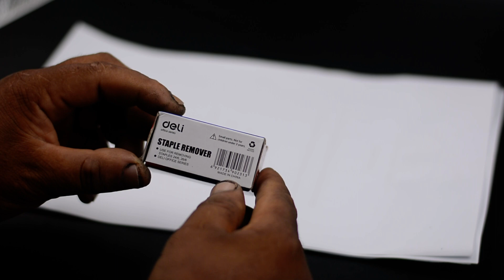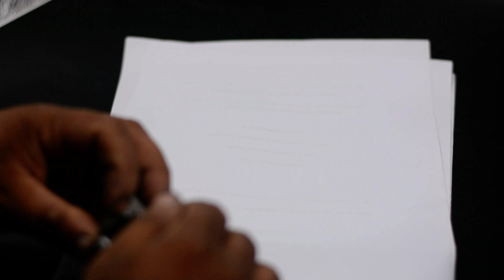Stapler Remover Deli